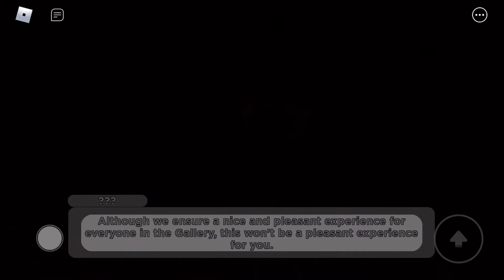Gumdrop movie: gallery (?)